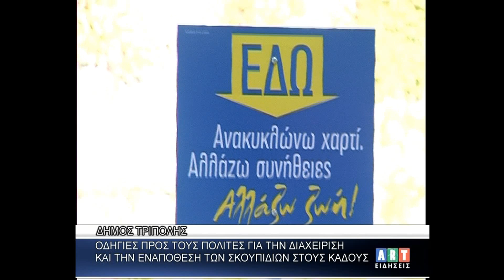Δήμος Τρίπολης Οδηγίες προς τους πολίτες για την διαχείριση και την εναπόθεση των σκουπιδιών στους